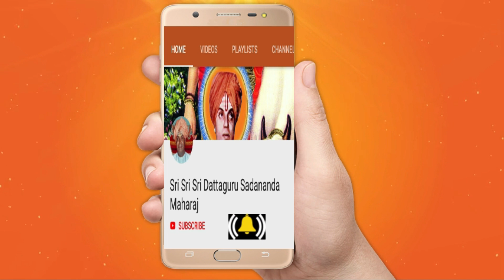EP-72 | Malathi Purohit | Nanu Kanda Baba | A Guru of Marvels Beyond Science & Imagination